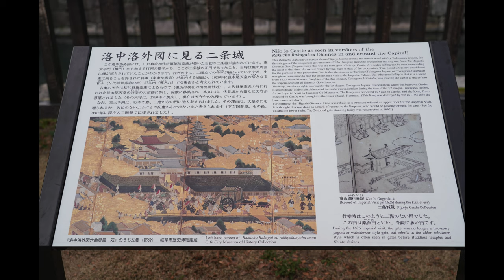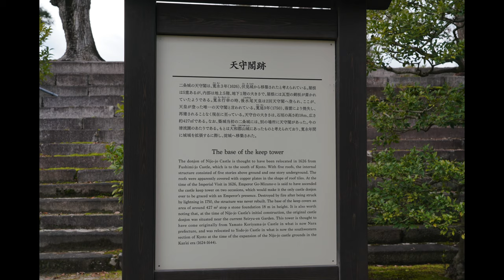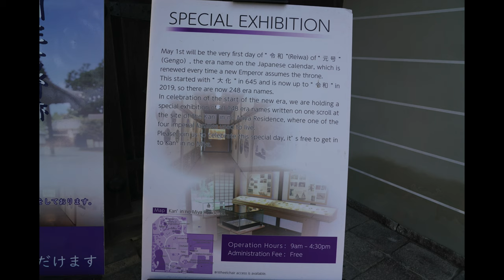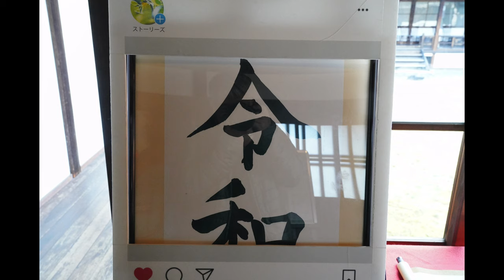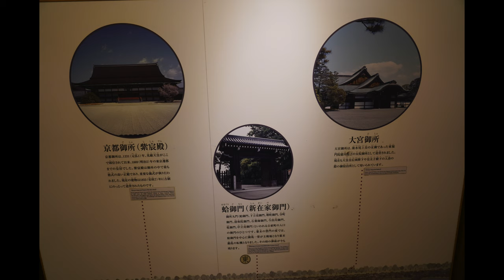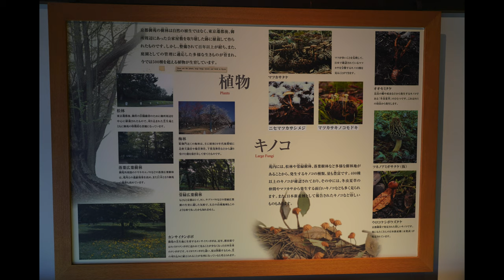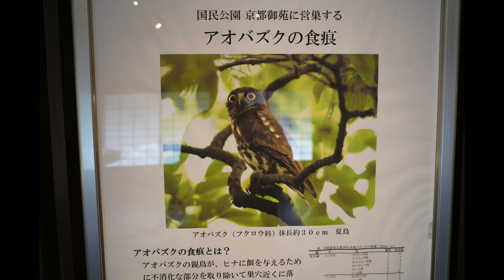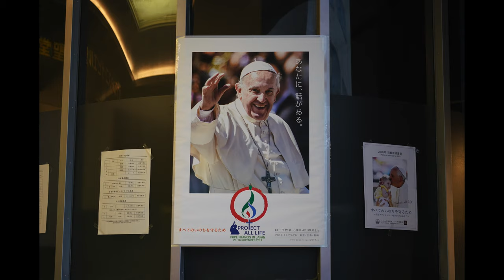Nijo Castle (UNESCO World Heritage Site) in Kyoto in 4k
Travel videos shows Nijo Castle in Kyoto in 4k. Photos and videos are not permitted in Ninomaru Palace. In Nikko you can enjoy brilliant buildings such as Karamon in Nijo castle. Karamon is a prototype of Yomemon in Nikko. Video of Nikko is available in Japanese

Video was taken in January, 2020 with Sony A7rMk3 with 24-105Gf4.

Music: Mozart Oboe Quartet in F K 370 - 1. Allegro 6:09, 2. Adajio 3:16, 3. Rondeau 4:12 Philharmonia Quartet Berlin & Hansjoerg Schellenberger